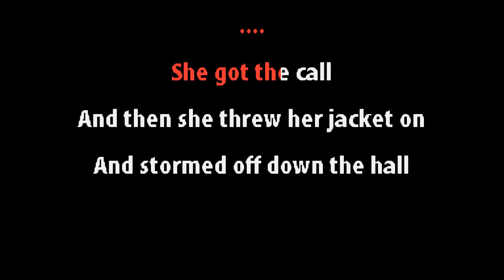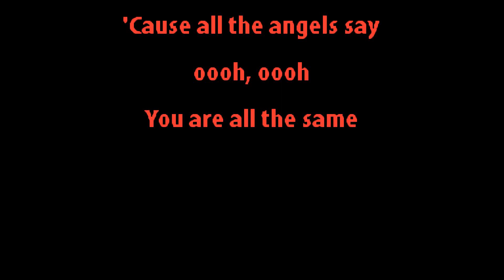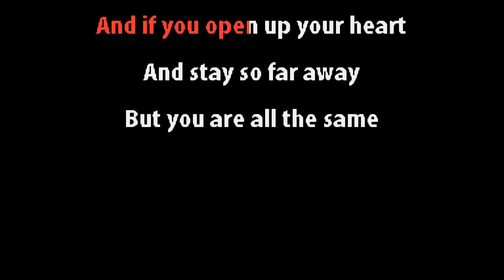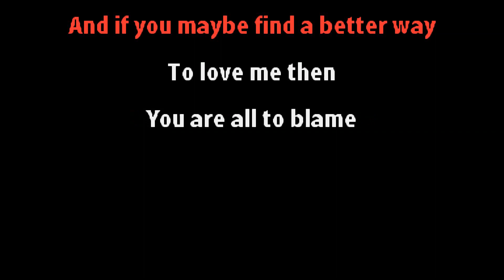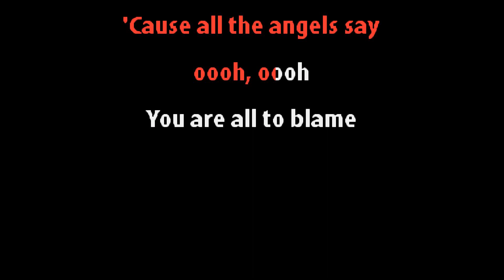My Chemical Romance - All The Angels - Karaoke